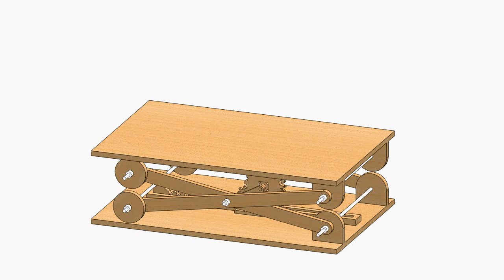Lifting platform mechanism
Designed And modeled in Solidworks 2014
by Ahmed Essam